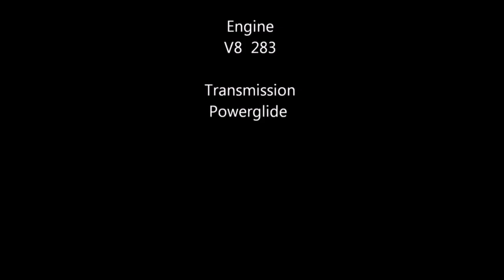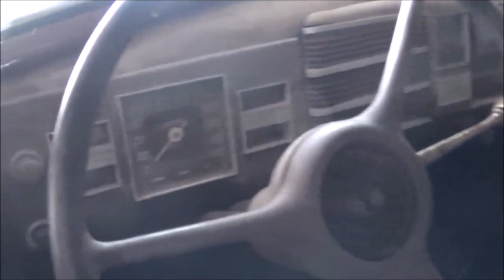GM Barn Finds From the 30s 40s 50s & 60s Chevy Oldsmobile La Salle Dreamgoatinc Classic Car Video